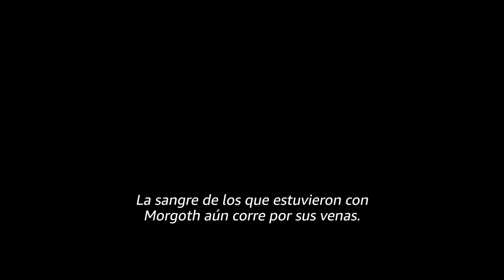Conoce a Arondir | El Señor de los Anillos: Los Anillos de Poder | Avance de Serie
Arondir es uno de los personajes de El Señor de los Anillos: Los Anillos de Poder, estreno el 2 de septiembre solo por Prime Video.